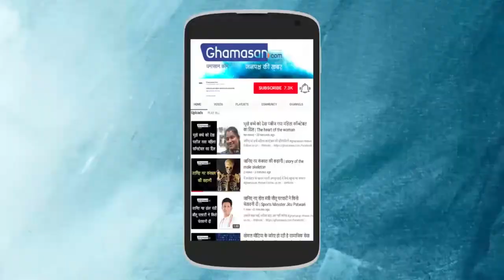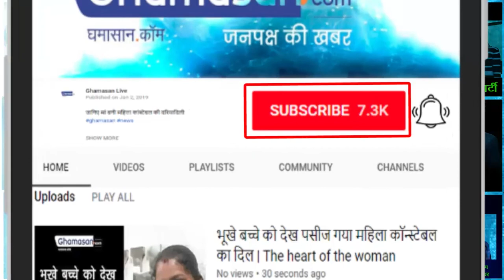Akash tripathi संभालेंगे संभागायुक्त की कमान | Indore Collector Akash tripathi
पूर्व में Indore के Collector भी रह चुके हैं | Akash Tripathi will take charge of the command